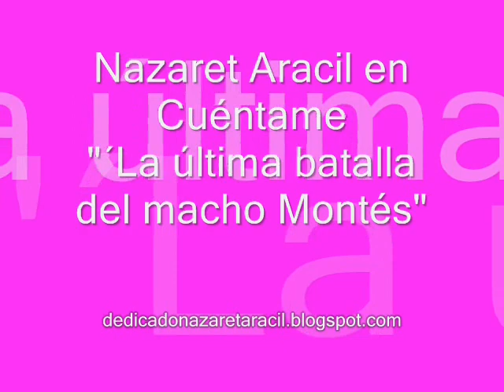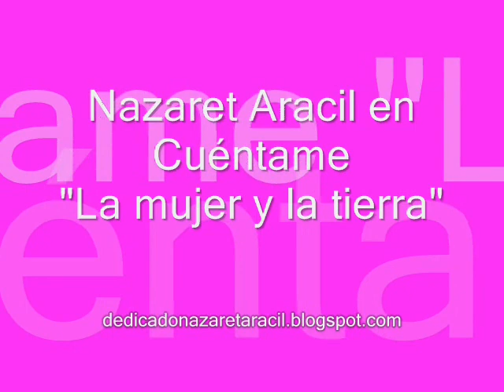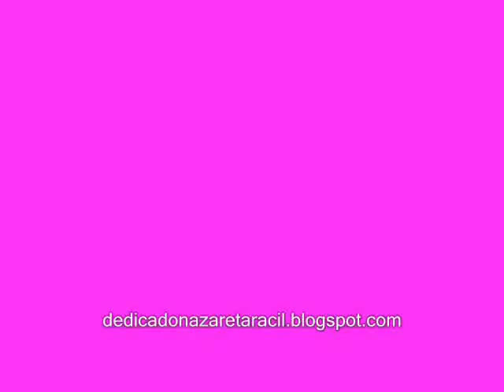Nazaret Aracil en cuéntame 5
Participación de la actriz Nazaret Aracil en la serie "Cuéntame" de TVE1  durante la temporada 13.